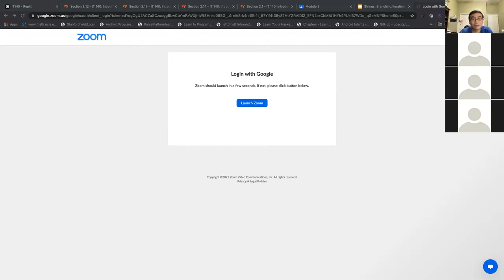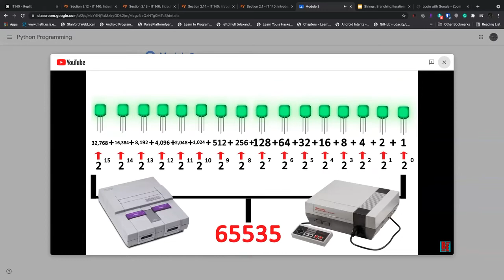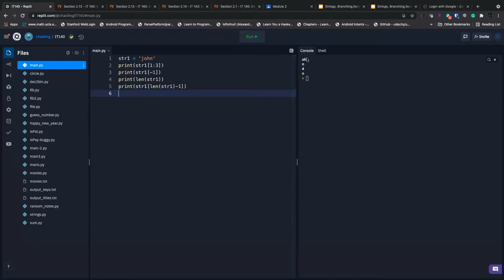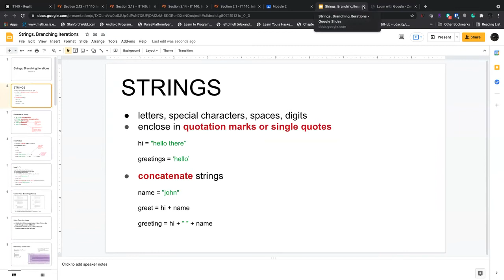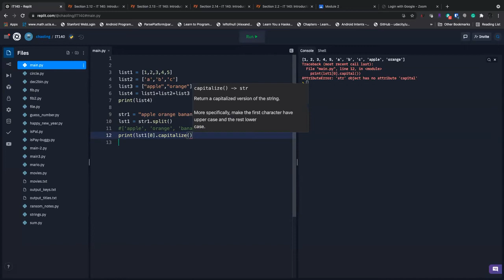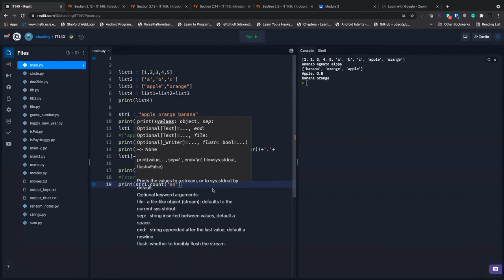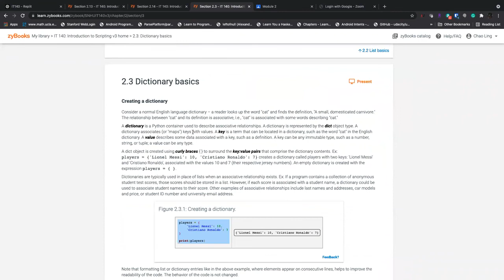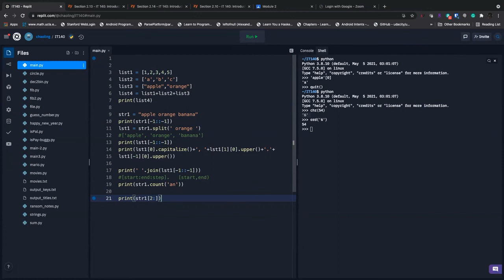IT140 Lecture 2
Binary, Strings, Lists, Tuples, Dictionaries